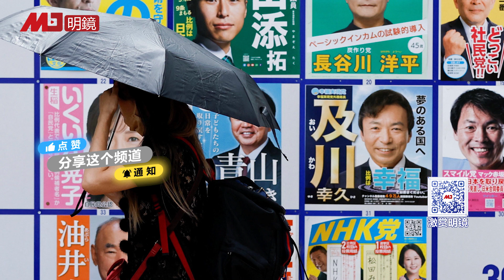安倍遇刺激发同情票，修宪派望夺参院2/3议席；日本候选人遭恐吓：下一个是你；王毅会布林肯，用词史上最严厉；美、法军皆对台海冲突表关注｜新闻连报（20220710）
00:30安倍遇刺激发同情票，修宪派望夺参院2/3议席
02:50敏感时刻日本惊传候选人遭恐吓：下一个是你
04:23中美外长会谈，中方用语为史上最严厉
06:52美、法太平洋舰队司令纷纷对台海冲突表关注
10:33解放军越过台海中线，体现北京忧台美深化合作